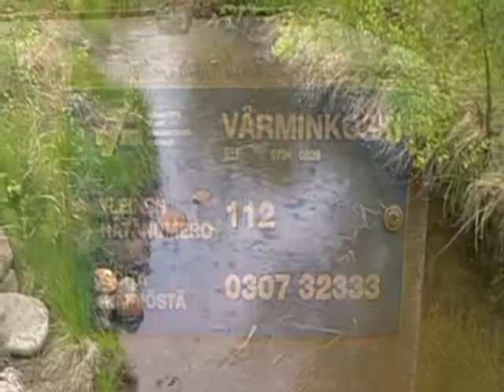LIMINKA, Värminkoski (km 724+828) puolipuomilaitos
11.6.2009 Ylivieska-Oulu välillä sijaitseva Värminkosken tasoristeys on idyllisen maalaismaiseman keskellä. Tieliikenne tasoristeyksessä on satunnaista, taustalla kuuluu maatilan ääniä, laitetilassa naksuttaa äänekäs vilkkurele ja Suomen kesä on kauneimmillaan: vesisadetta ja hyttysiä.